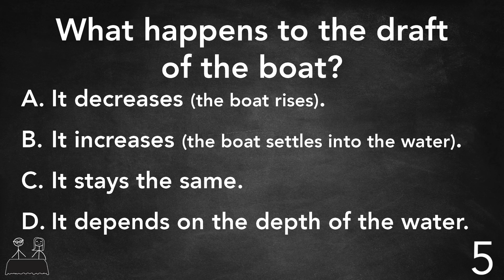Here's a Question! - Boat and Anchor (Part 2)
A boat floats calmly in a partly filled aquarium. The boat's anchor is thrown overboard and comes to rest on the bottom of the aquarium. What happens to the draft of the boat?